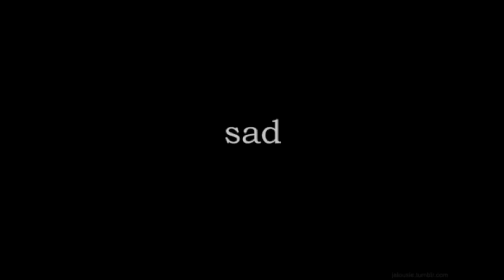[free for profit]sad xxxtentacion x lil peep x juice wrld type beat - "sad" guitar instrumental 2020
Please don't register this beat with content id cause then my video will get claimed :(((

peace

This beat is free to use for all platforms including streaming services like spotify and apple music as long as you credit me when you use it. However, if you want to be 100% sure that your song won't get taken down, or if your distributor requires a license for the beat, i recommend buying lease